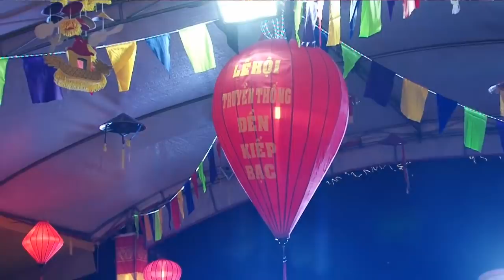Nữ Hoàng Văn Hóa Tâm Linh VN Hầu Cô Bé Sapa Thanh Long Dâng Văn Cực Đỉnh - Hát Văn Hầu Đồng